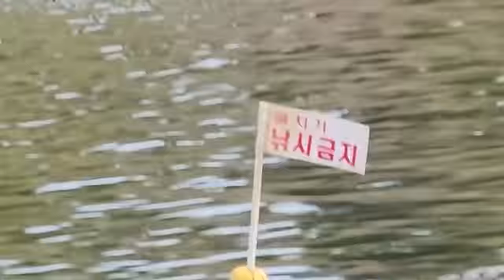거북이를 통째로 숯불에 구워서 먹어보겠습니다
오늘은 생태계교란 거북이를 통째로 숯불에 구워서 먹어봤습니다!
숯불 뿐만 아니라 라면에도 넣어서 먹었는데 외국에서는
거북이를 식용으로 하는데 그런 이유가 다 있더라구요!!
라랑해요!